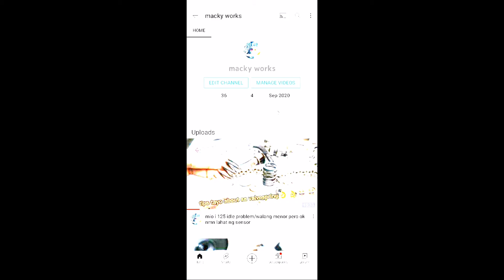BELL REGROOVE NAKAKASIRA NGA BA NG LINING?? ETO SAGOT MGA BOSS 💯